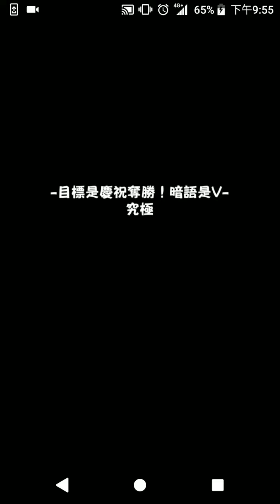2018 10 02